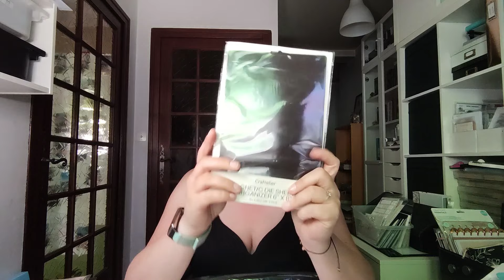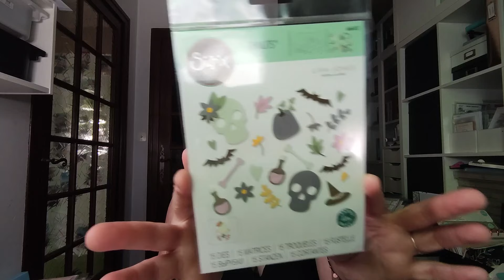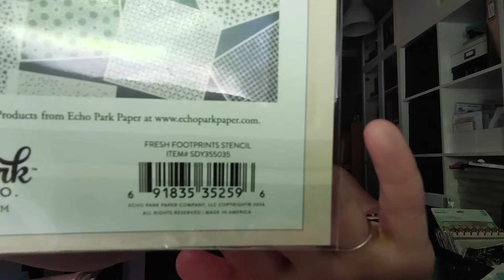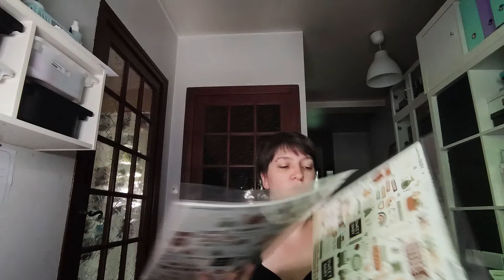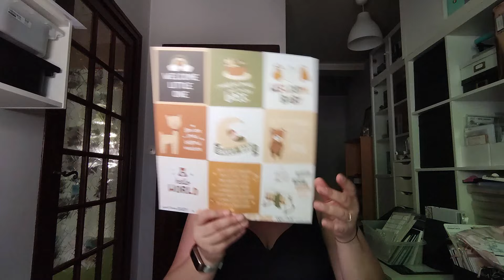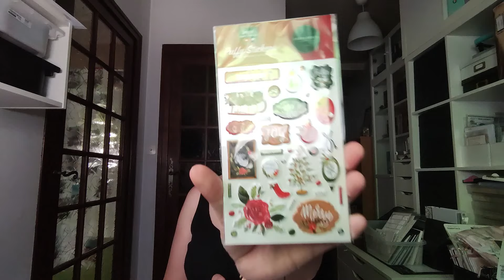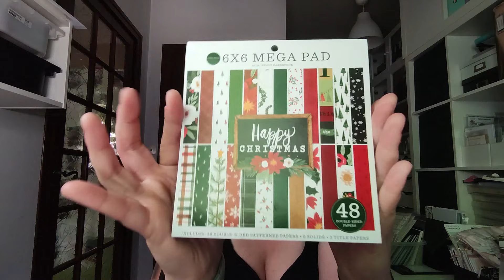[35.2024] MEGA HAUL CRAFTELIER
aujourd'hui je vous présente mes derniers achats chez Craftelier
J'ai réalisé ma commande lors des soldes cet été
Avez vous craqué pendant les soldes ? j'ai fait ma commande tardivement mais je suis toujours autant ravie de mes achats!
Bref je vous souhaite bon visionnage

Lien de parrainage Les Doigts de Fées
Quand vous aurez passé au moins 1 commande. , vous recevrez un bon de réduction de 5,00 € et moi aussi.